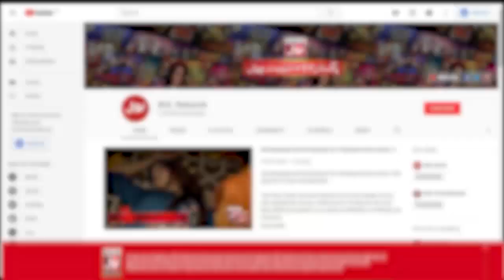Shift The Cup By Balloon | Champions League | Game Show Aisay Chalay Ga vs Khush Raho Pakistan